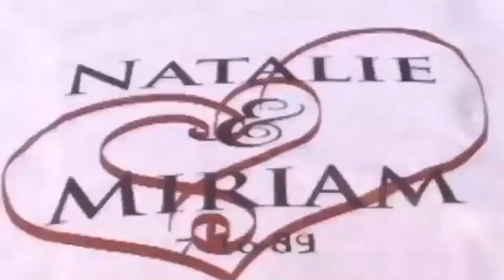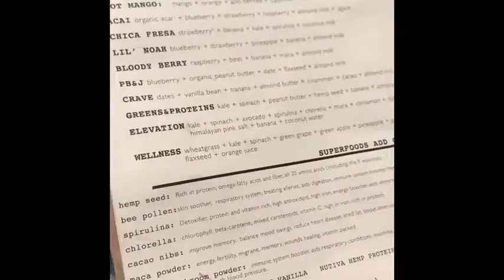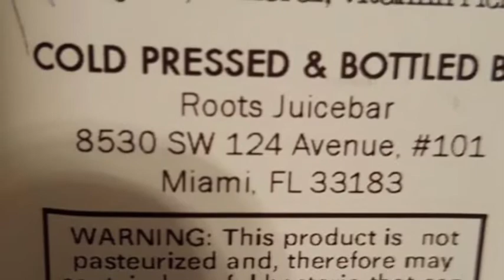Roots Juicebar & Brides of Florida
My local Vegan Food & Juice Bar on Kendall drive and 122 ave.   In Kendall Miami.  Also met up with Macky and took a look at brides of Florida  beautiful dresses .